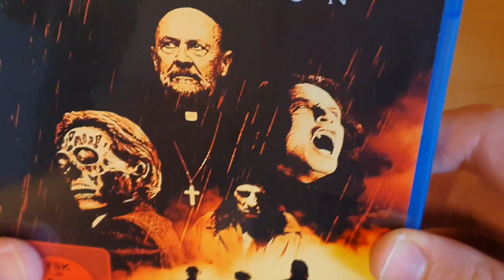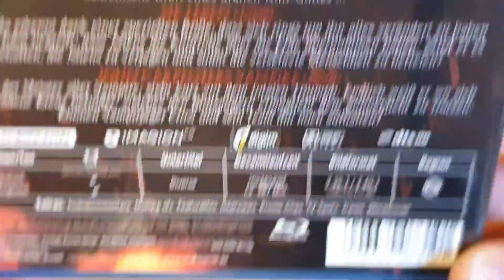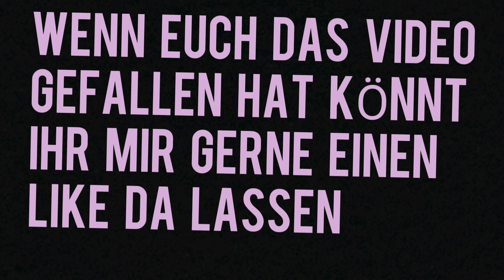richtig schüne Edition Die John Carpenter Collection